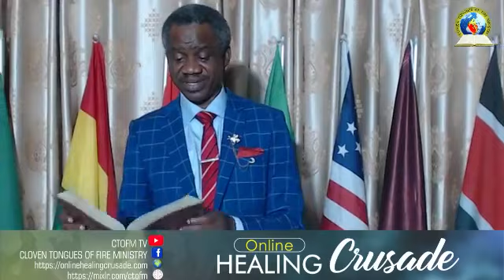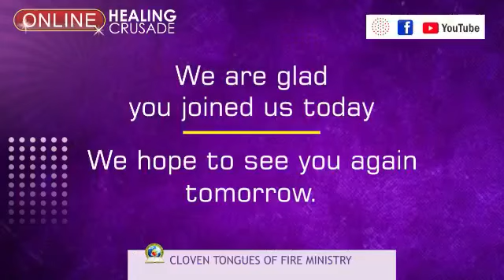Online Healing Crusade w/Evang. 'Femi Ogundare - Sunday 5th September, 2021